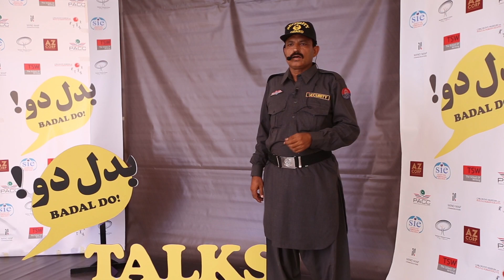Mazhar Hussain's Story !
BadalDo is about exploring your inner potential to do good and sharing motivational stories. Stories that Inspire. Just like these that emerged from the Badal do talks by Society for Intl. Education ۔ بدل دو۔ بہتری کے لیے